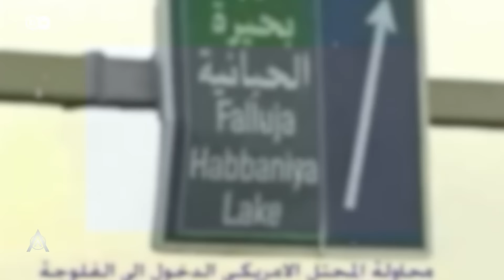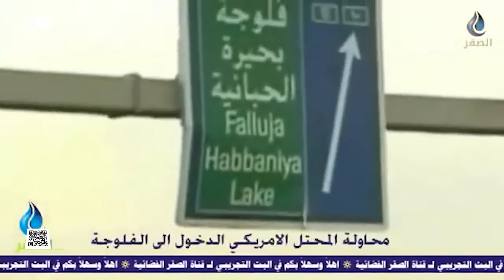السبعة الاولى بعد 2003 | البشير شو ستار اكس